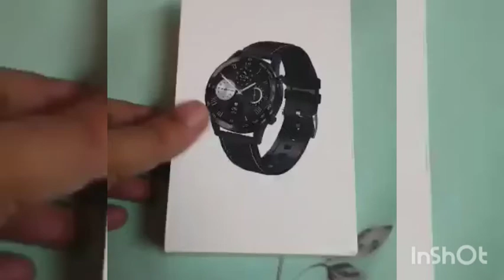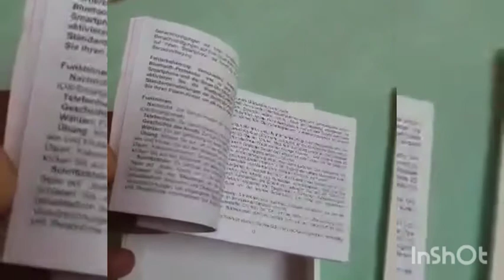ছোট বোন গিফ্ট পেলো স্মার্ট ওয়াচ / unboxing DT95 watch smart watch / mishti pakhi's vlog